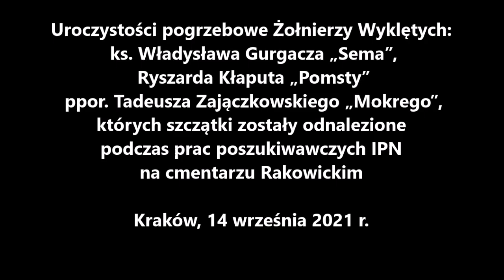Ostatnia droga Niezłomnych: ks. W. Gurgacza, R. Kłaputa, ppor. T. Zajączkowskiego